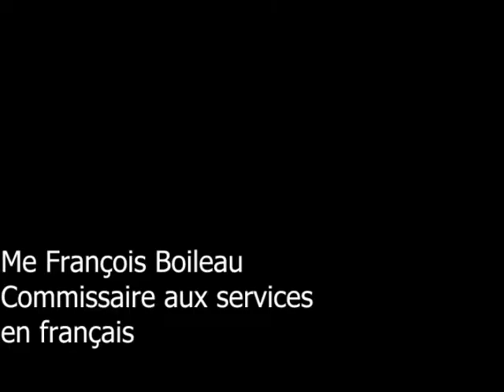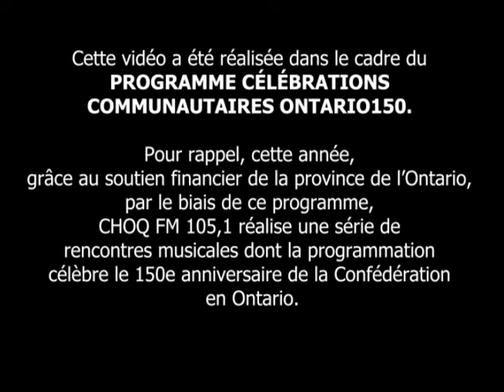CHOQ FM 105.1 célèbre le 150e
Cette année, grâce au soutien financier de la province de l’Ontario, par le biais du programme Ontario150, CHOQ FM 105,1 réalise une série de rencontres musicales dont la programmation célèbre le 150e anniversaire de la Confédération en Ontario.

Notre collaborateur Félix nous a préparé une belle vidéo mettant justement en lumière le cheminement de la Francophonie ontarienne lors des 150 dernières années.